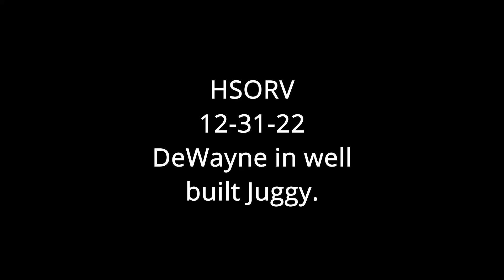HSORV 12 31 22 DeWayne in Juggy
Didn't get much footage of DeWayne since him and Bruce pretty much cleared everything befoe I got back to video.  Great day of wheeling and a great group to wheel with!